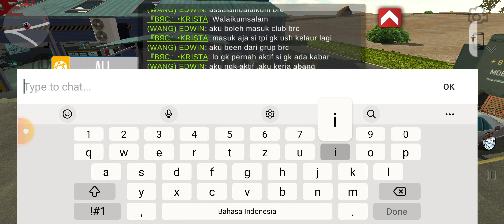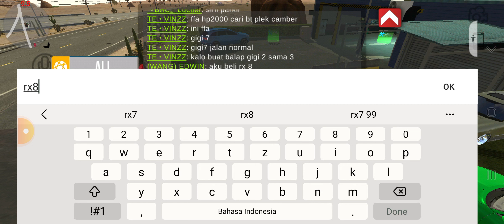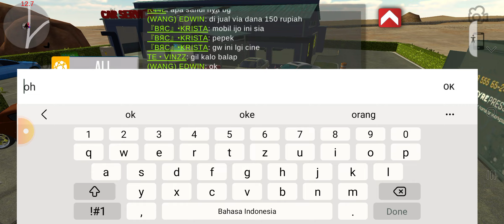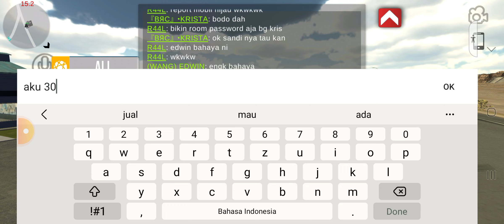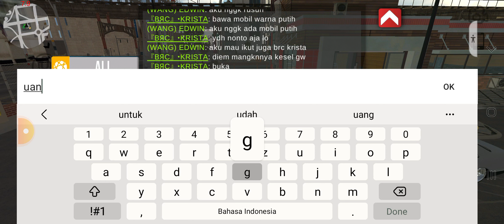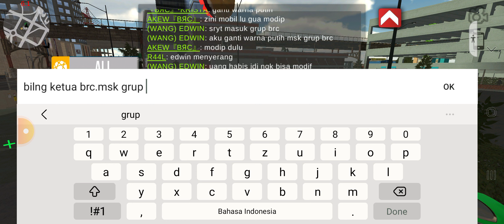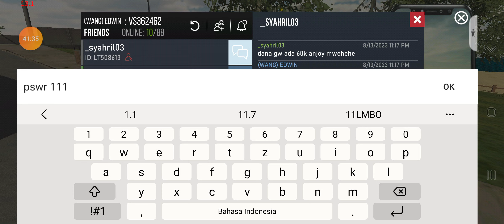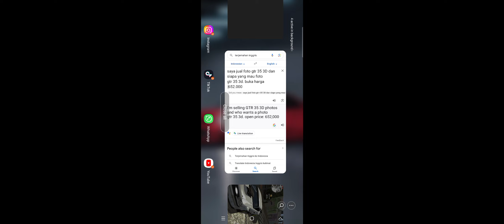45weeqz1 carparkingmultiplayer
45weeqz1